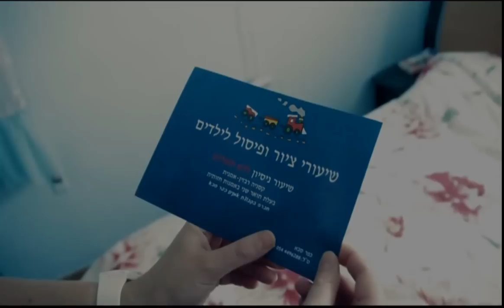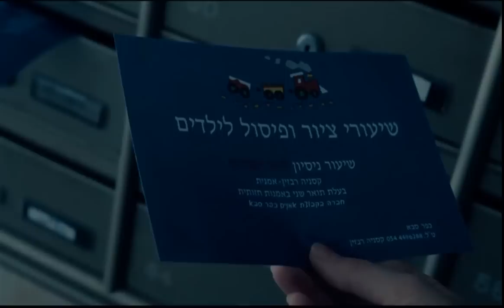Deja Vu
"חשיפה" בית הספר לאומנויות התקשורת הטלויזיה והמולטימדיה
קורס עריכה ופוסטפרודקשן

Directed by Oleg Salnikov

Actress - Kseniya Revzin
Video - Michael Kanaev
Video Editing - Oleg Salnikov
Sound - Oleg S